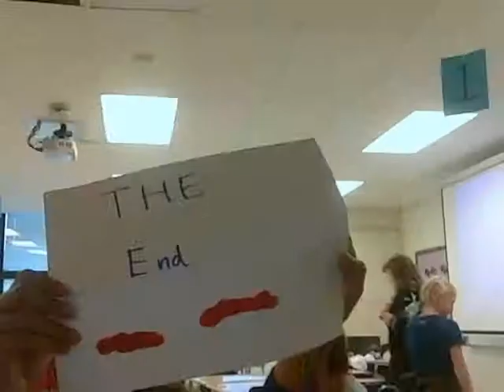The Annoying Worm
Stop motion video by Lisabet and Aliyah in Elmhurst Session 1 period 1